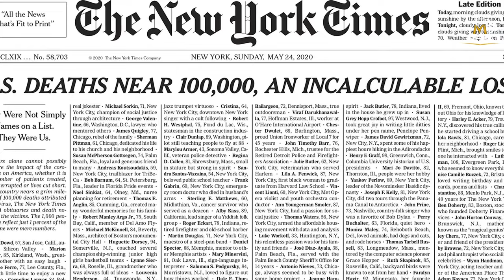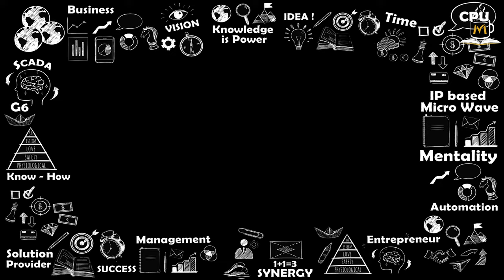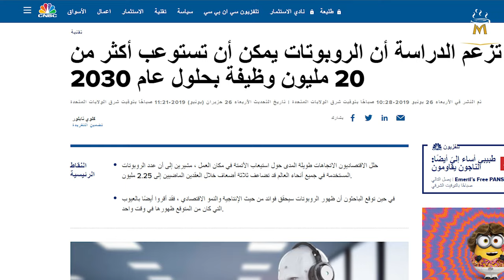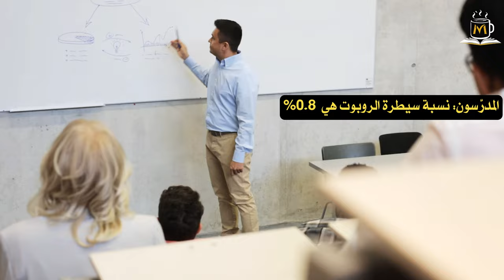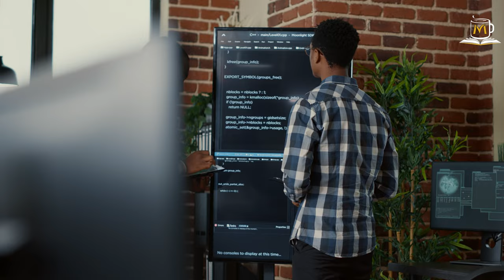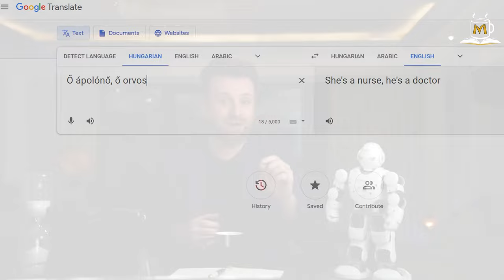will Robots steal our Jobs هل ستسرق الروبوتات وظائفنا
هل وصلت اعتداءات البشر للروبوتات؟00:07
صحيفة نيويورك تايمز تنشر أخبار اعتداء البشر على الروبوتات00:11
تم قطع رأس  روبوت في ولاية فلادلفيا00:24
اعتداء البشر على روبوت في ولاية سان فرانسيسكو00:33
متى تم إنشاء أول روبوت ومن هو مخترع الروبوت؟01:19
متى ظهرت كلمة روبوت؟01:28
كم عدد الوظائف التي ستشغلها الروبوتات؟02:34
ماهي الدولة الأولى في تكنولوجيا الروبوتات؟02:53
هل ستؤثر الروبوتات على جميع الوظائف؟03:40
وظائف لن تتمكن الروبوتات من السيطرة عليها04:31
ماذا سيفعل البشر عند فقدان الوظائف؟05:07

لمشاهدة كل الحلقات السابقة اضغط على رابط القناة ادناه